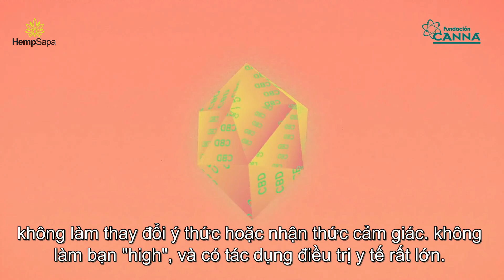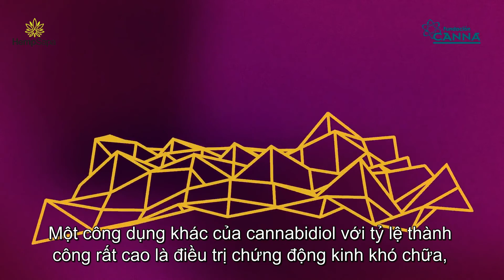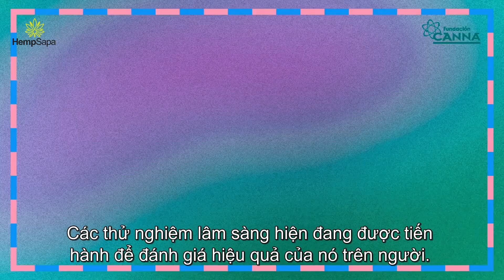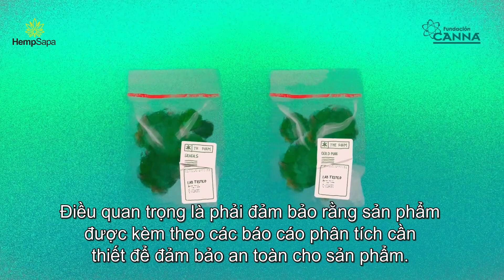Cannabidiol (CBD) là gì?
Nghiên cứu khoa học từ Fundación CANNA về việc sử dụng các chiết xuất từ CBD Cannabidiol.